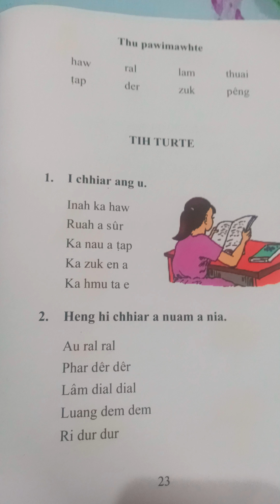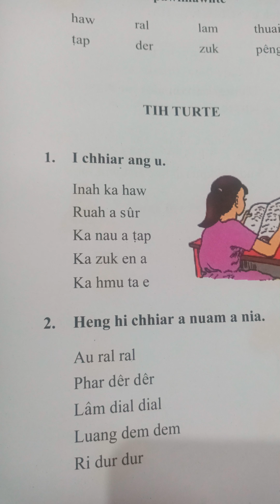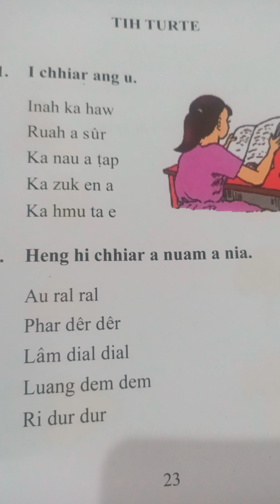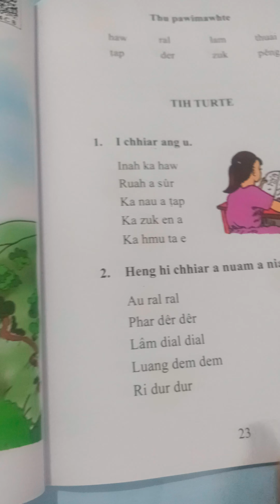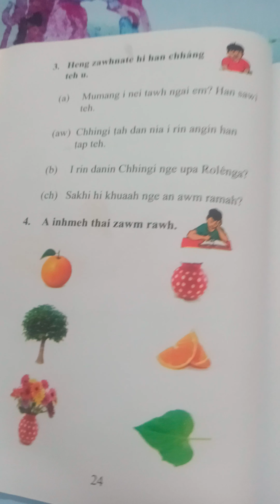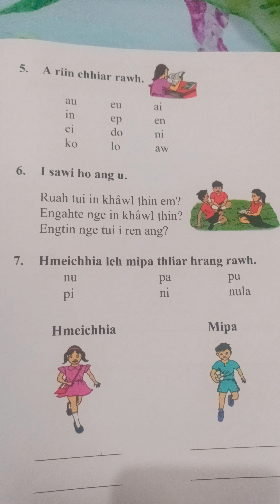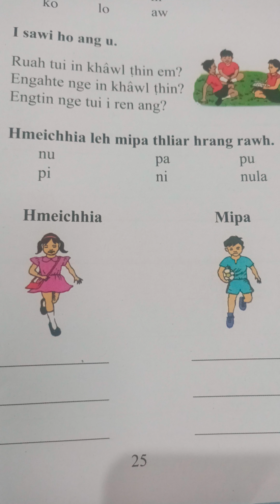Pawl-1 Mizo Zirlai-3na Lo sul haw hmuah hla.